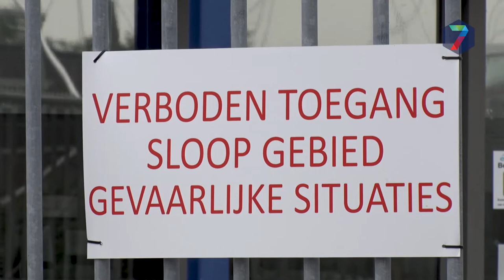Politie waarschuwt voor rondlopen bij Electrabel